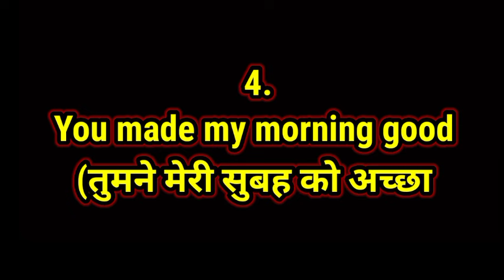good morning ka reply kya hoga// good morning kya de // good morning wishes// good morning status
good morning ka best reply, good ka reply, good morning ka new reply, good morning ka reply,

good morning ka best reply
good morning ka best jawab
good morning ka sandar jawab